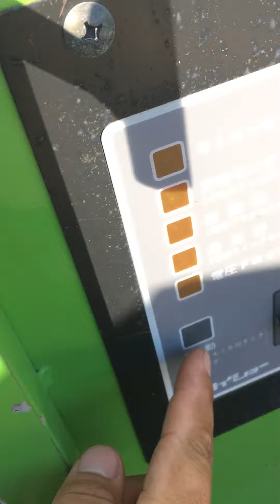グレンコンテナ